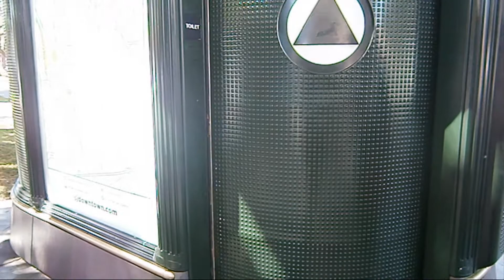Fanime 2013 Day 1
Fanime Day 1...its a little late but we hope you enjoy none the less.